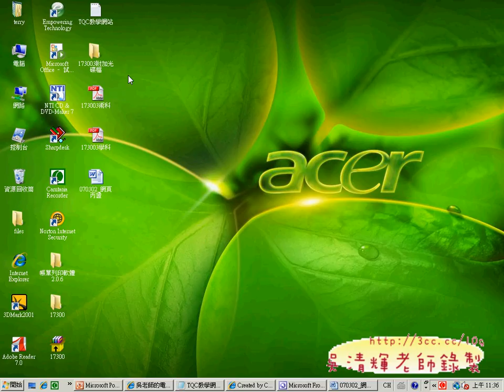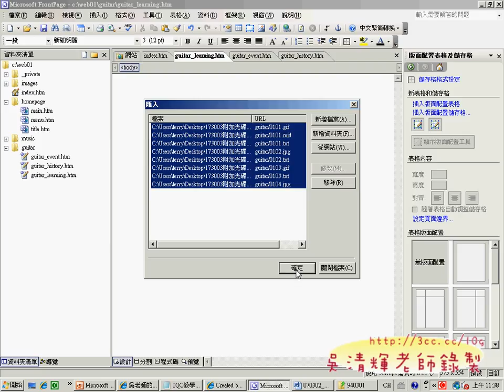05web01步驟五(網頁設計丙級 吳老師提供)